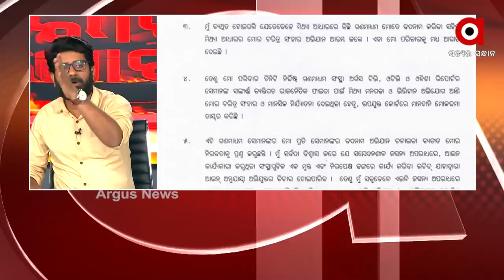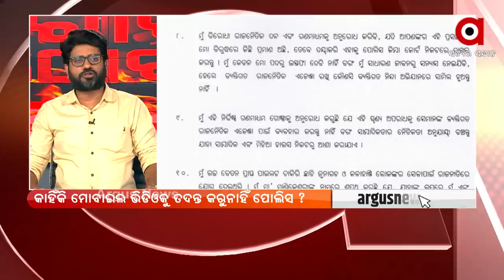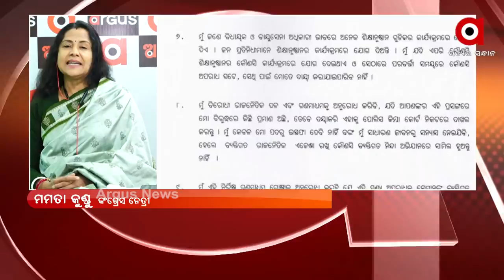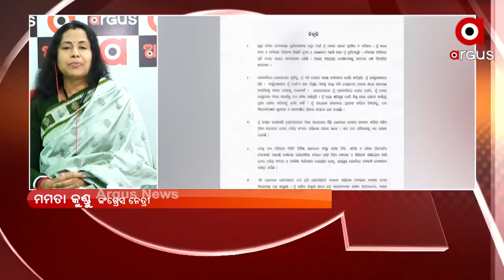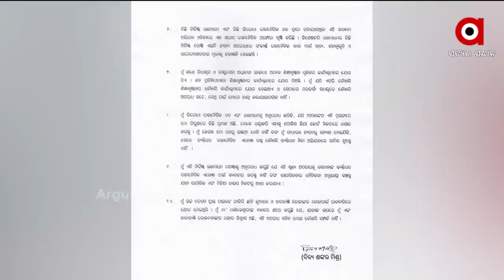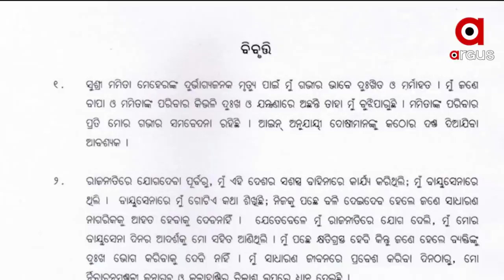ROKTHOK : ଫିଟୁଛି ଗୁମର